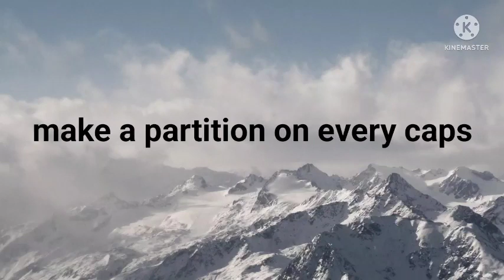May 25, 2022